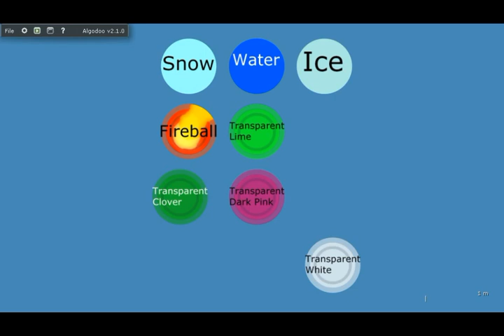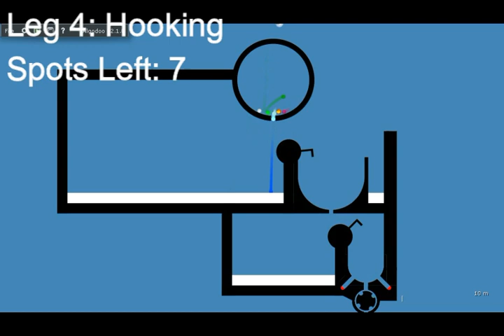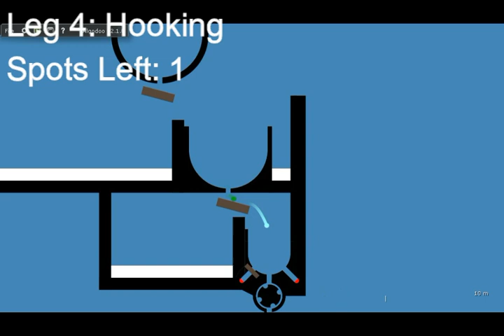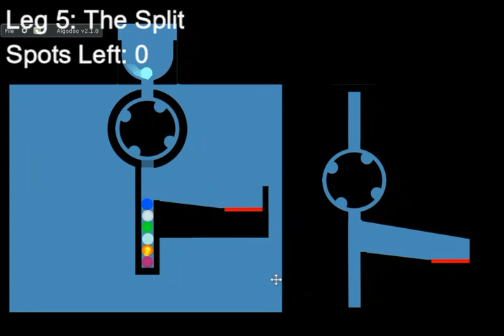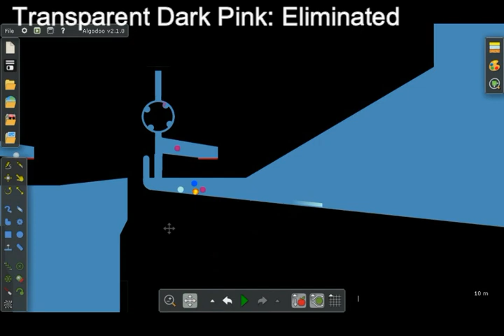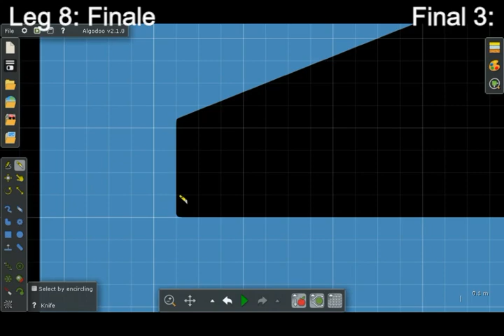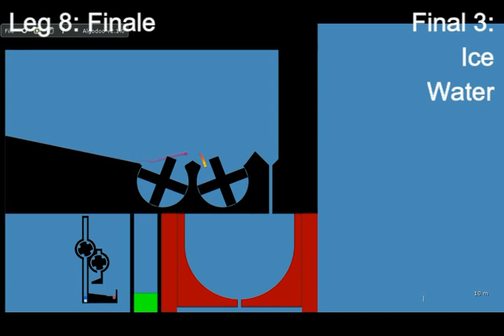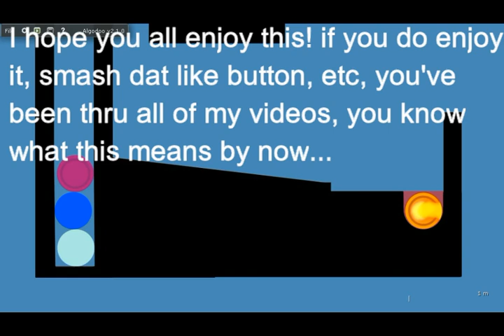Christmas Marble Race Season 1 Part 2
Christmas Day!! Christmas Marble Race!!
You've been a naughty boy this year, at least you'll see the 8 contestants go down to the final 3!!